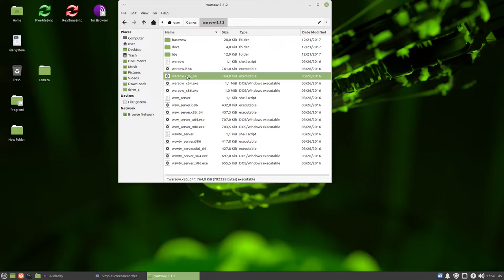Warsow - 01 - Open Source First Person Shooter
Warsow - Open Source First Person Shooter